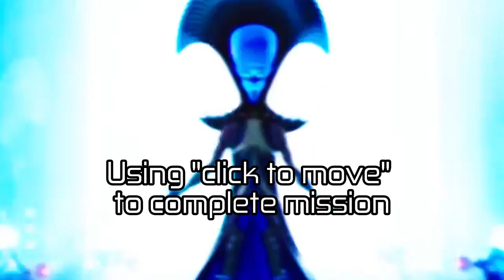Snotty Boy Glow Up meme (ROBLOX Entry Point)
ironman no skill points no disguise full stealth blindfolded crouch only silent drill equipment only no suppressor no knockout bloodless sawblade with cha no equipment bag waste 1,000$ everytime u fail, u must stop for 4 seconds everytime you interact something, sprinting cost u not move for 10 secondsefwbhiadbgucUWEUID